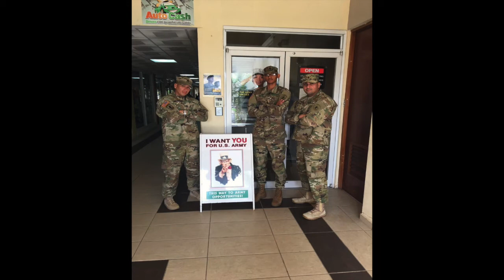2016 ATM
The Miami Battalion Year End Review, showcasing all of the awesomeness that is The US Army Recruiting Battalion Miami... Miami Knights Lead the Charge!!